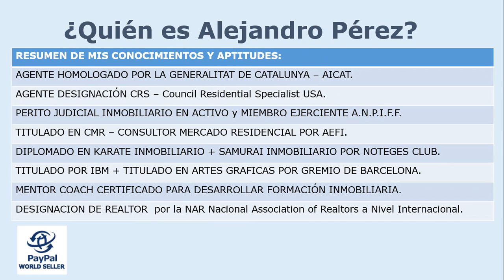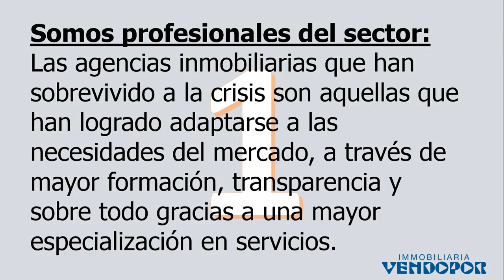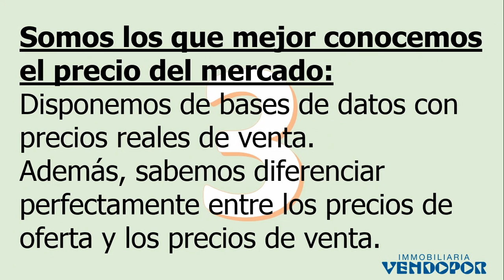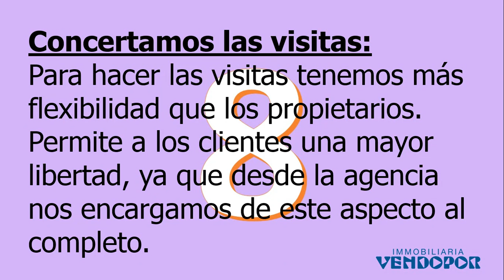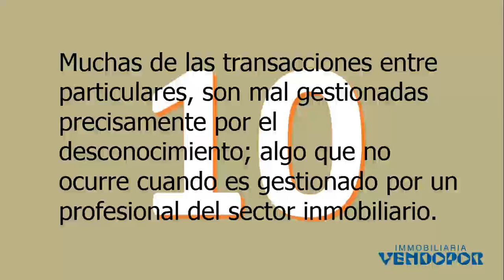10 Ventajas de adquirir una vivienda o casa a través de una Agencia Inmobiliaria Bienes Raices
10 Ventajas de adquirir una vivienda o casa a través de una Agencia Inmobiliaria:

Hemos elaborado una lista con las ventajas que supone comprar una vivienda a través de una agencia inmobiliaria. entre ellas, destacamos el hecho de que somos especialistas de la zona, somos los que mejores conocemos el precio del mercado inmobiliario, sabemos negociar y ahorramos tiempo...

1. Son profesionales del sector: las agencias inmobiliarias que han sobrevivido a la crisis son aquellas que han logrado adaptarse a las necesidades del mercado, a través de mayor formación, transparencia y sobre todo gracias a una mayor especialización en productos.

2. Están especializadas en la zona en la que trabajan: conocen perfectamente las oportunidades que hay en su zona puesto que, han sobrevivido gracias a ello.

3. Son las que mejor conocen el precio del mercado: Disponen de bases de datos con precios reales de venta. Además, saben diferenciar perfectamente entre los precios de oferta y los precios de venta.

4. Saben negociar: No solo negociar sino que las agencias inmobiliarias saben ordenar la realidad que presenta el mercado para que los clientes lo puedan ver y sean conscientes del panorama que se van a encontrar.

5. Ahorran tiempo en los trámites a realizar: La información ahorra tiempo y sobretodo permite una decisión de compra más eficaz.

6. Ponen en valor el producto: Hay una gran cantidad de oferta, por lo que, el comprador debe tener claro que lo que está comprando es la mejor opción. A diario aparecen nuevas ofertas así que, la única manera que hay para elegir lo mejor es, precisamente, acudiendo
a una agencia. Ellas dispondrán de la información de inmuebles que están a la venta y de aquellos que van a estar a la venta en poco tiempo.

7. Son capaces de buscar al comprador adecuado: Las únicas bases de datos de compradores que hay en el mercado están en manos de las agencias inmobiliarias, hay bases de datos de propiedades expuestas al público pero no de compradores, por lo que puede ser muy favorable disponer de esta información

8. Conciertan las visitas: Para hacer las visitas tienen más flexibilidad que los propietarios. Permite a los clientes una mayor libertad, ya que la agencia se encarga de este aspecto
al completo.

9. Tramitan el préstamo: A los que requieran de una hipoteca, puede resultar más sencillo hacerlo a través de profesionales del sector

10. Aclaran las dudas y se encargan de todos los trámites: La redacción de un contrato es importante que la realice alguien conocedor del mercado inmobiliario. Muchas transacciones entre particulares, las operaciones son mal gestionadas precisamente por el desconocimiento; algo que no ocurre cuando es gestionado por un profesional del sector.

¿Quiere Comprar o Alquilar con la Protección de un Profesional Inmobiliario? ¡Nosotros le Ayudaremos a encontrar su Vivienda! Llaménos al 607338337 o visite